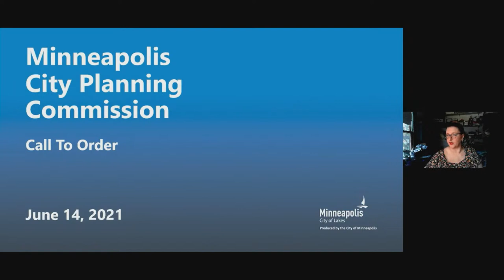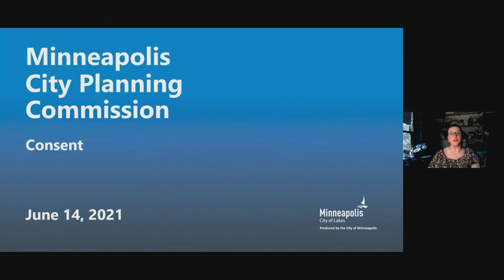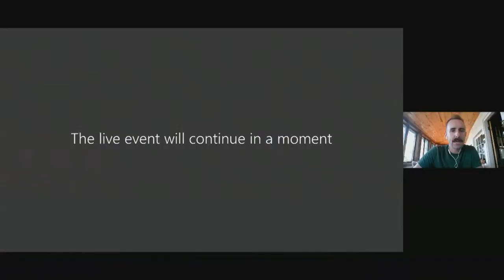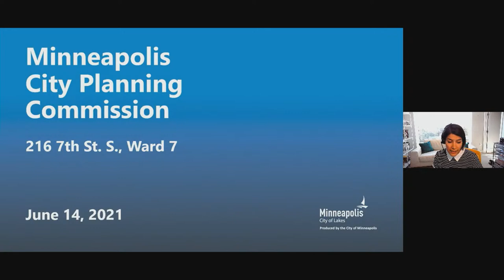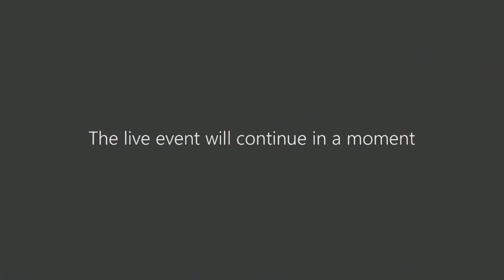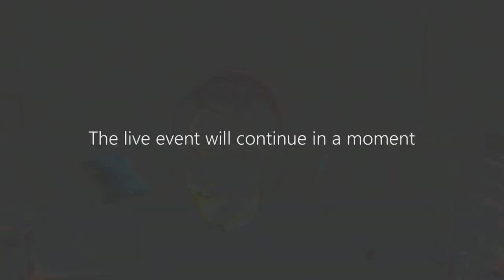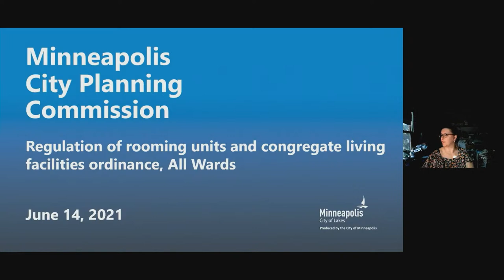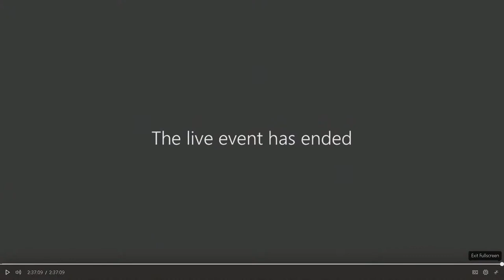June 14, 2021 Planning Commission